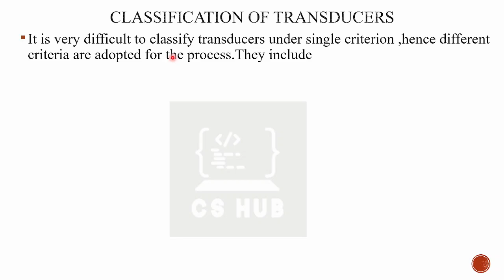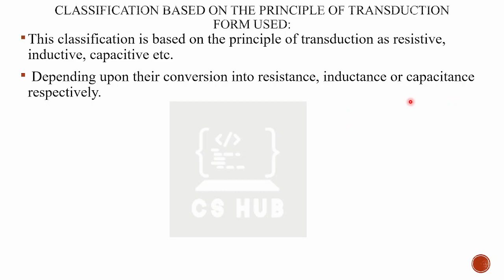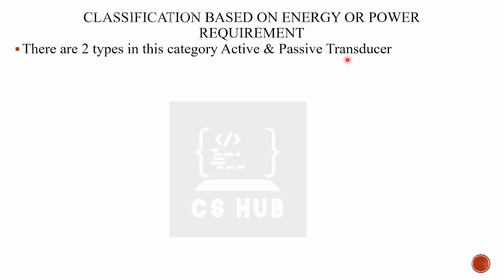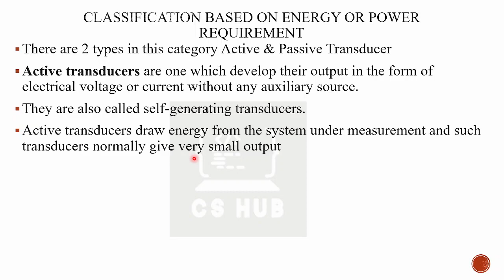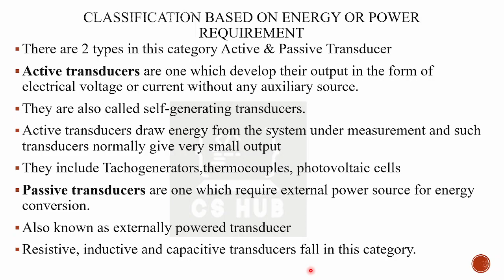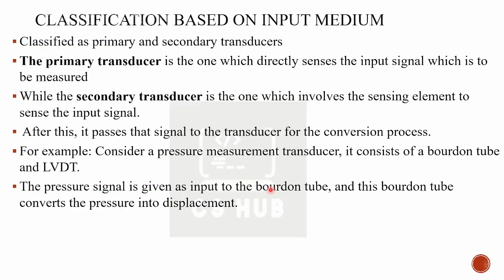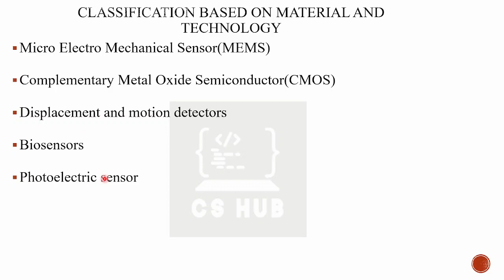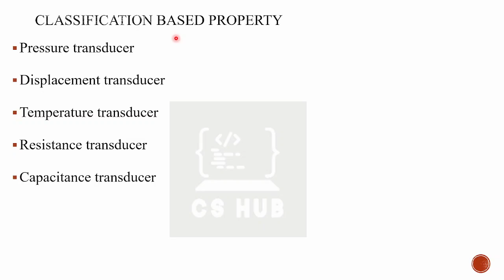Classification of Transducers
Classification based on the principle of transduction form used